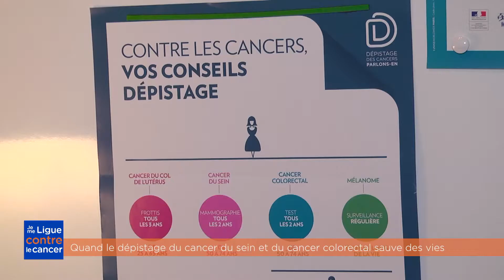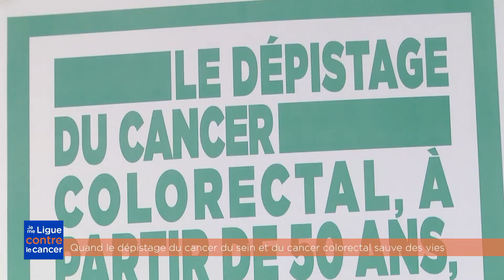Les dépistages organisés - Episode 8 [Ligue contre le cancer de Loire-Atlantique]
JeMeLigue contre le cancer - Épisode 8 « Quand le dépistage du cancer du sein et du cancer colorectal sauve des vies »

Le dépistage organisé a pour objectif de détecter un cancer à un stade précoce pour mieux le soigner et améliorer ainsi la qualité de prise en charge des personnes concernées.

La Ligue contre le cancer de Loire-Atlantique, en partenariat avec Cap Santé Plus 44, relais les campagnes de dépistages organisés du cancer du sein et du cancer colorectal.

©Télénantes & Ligue contre le cancer de Loire-Atlantique